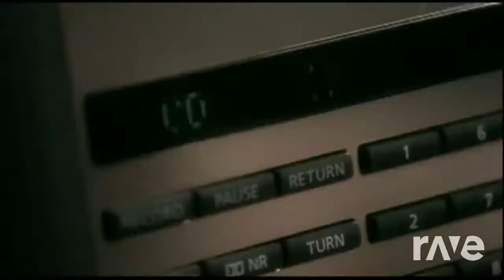Music Gets Best The Of Me - Sophie Ellis-Bextor & Sophie Ellis | RaveDj